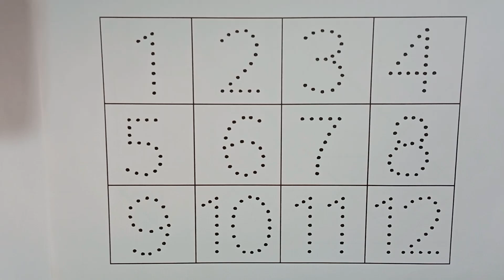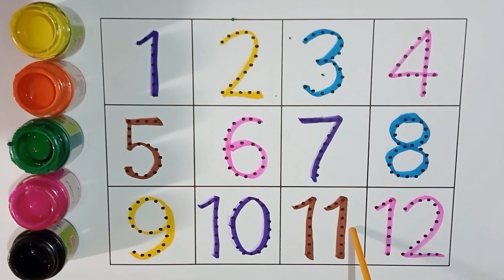123 numbers drawing, 123 | counting to 20, numbers song | 1234 counting for toddlers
123 numbers drawing, 123 | 123 Numbers | counting to 20, numbers song | 1234 counting for toddlers
123 Number Counting | 1234 Number Names | 1 To 20 Numbers | 123 learning for kids | Counting Numbers

your query:

123
123 123
123 song
123 numbers
123 numbers name
123 numbers drawing
123 counting for kids
123 counting
123 counting song
1234
12345
1234 numbers
12345 rhymes
12345 kids songs
number 123
number for kid
number song
counting
Counting 123
counting song
learn number
learn numbers
learn colors
1 to 100
1 to 50 counting
1 to 100 counting
1 se 100 Tak ginti
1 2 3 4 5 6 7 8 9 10
1 se lekar 100 tak ginti
1 se 100 english mein padhe
1 se 100 tak counting
100 tak ginti
mantu study class
ginti
ginti pahada
ginti ginti
ginti in english
ginti video
ginti song
hindi varnmala
big number song
100 number song
one
two
three